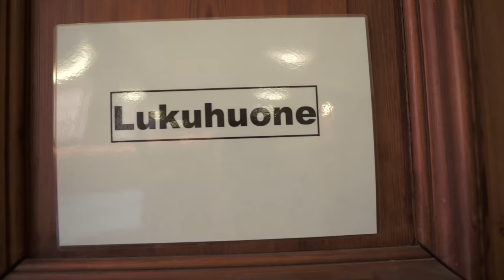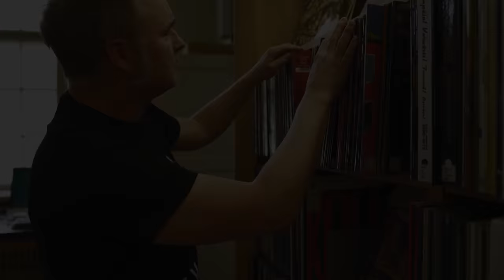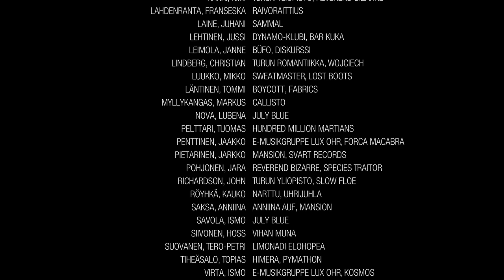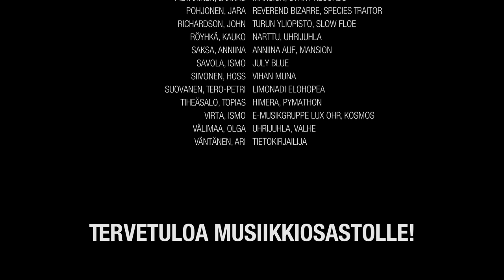ELÄMYKSIÄ TURUN KAUPUNGINKIRJASTON MUSIIKKIOSASTOLLA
Ohjaus: Janne Leimola
Musiikki: Markus Myllykangas, ’Hän nukkuu puiden keskellä’
Kuvaus: Aleksis Riehakainen
Dronekuvaus: Teemu Kivinen
Leikkaus: Janne Leimola ja Aleksis Riehakainen
Käsikirjoitus: Kimi Kärki, Janne Leimola ja Aleksis Riehakainen

Kiitos videon tekoon osallistuneille Turun kaupunginkirjaston musiikkiosaston kummeille, ystäville ja työntekijöille.

Mukana: Niko-Matti Ahti, Ann-Christin Antell, Petteri Eeva, Pertti Grönholm, Jussi Helle, Sami Hynninen, Atte Häkkinen, Olli Hänninen, Jori Hulkkonen, Pentti Ilola, Hanna Kaikko, Olli Kauniskangas, Jan-Erik Kiviniemi, Kimi Kärki, Franseska Lahdenranta, Juhani Laine, Jussi Lehtinen, Janne Leimola, Christian Lindberg, Mikko Luukko, Tommi Läntinen, Markus Myllykangas, Lubena Nova, Tuomas Pelttari, Jaakko Penttinen, Jarkko Pietarinen, Jara Pohjonen, John Richardson, Kauko Röyhkä, Anniina Saksa, Ismo Savola, Hoss Siivonen, Hoss, Tero-Petri Suovanen, Tero-Petri, Topias Tiheäsalo, Ismo Virta, Olga Välimaa ja Ari Väntänen.